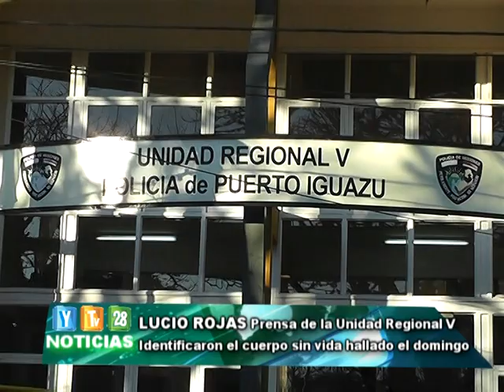FLASH 17 07 14 Lucio Rojas Prensa UR V